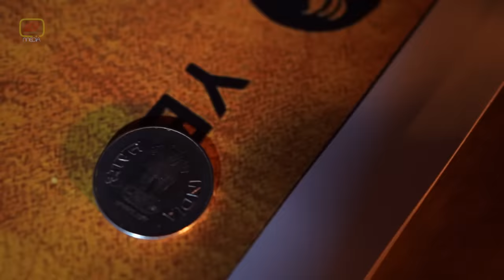വേലക്കാരി | THE MAID | Part 02 | Malayalam Horror Short Film | LLN MEDIA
Watch our latest short film "THE MAID", Part 02